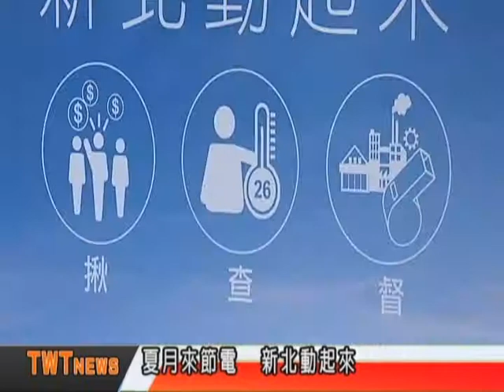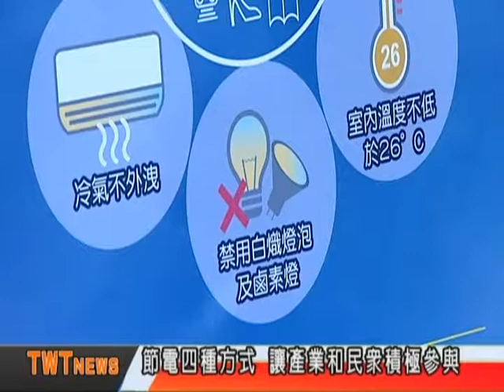天外天新聞1060602 01夏月來節電 新北動起來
新北市政府積極推動節電，連續兩年獲得全國縣市節電競賽第一名，今年更因應夏月用電高峰，透過四項方式帶動產業和民眾全面動起來，一起來減少夏季用電。